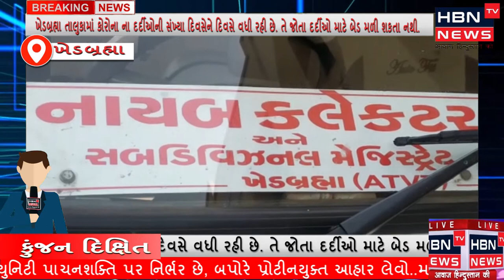ખેડબ્રહ્મા ભારતીય જનતા પાર્ટી શહેર પ્રમુખ દ્વારા ખેડબ્રહ્મા માં આઇસોલેશન વોર્ડ વધારવા કરી રજુઆત.